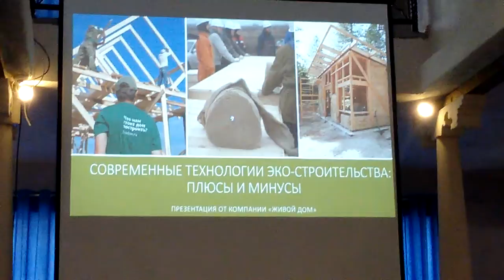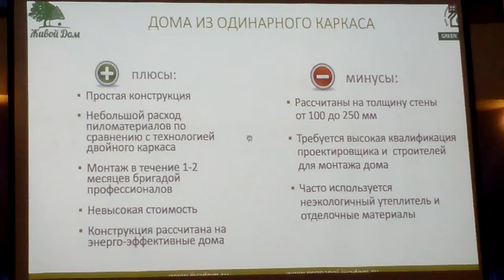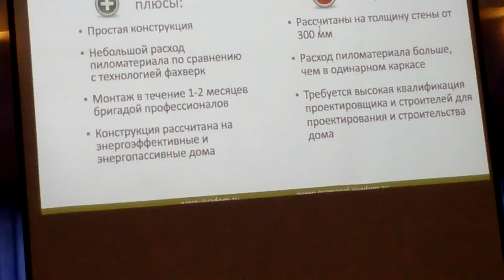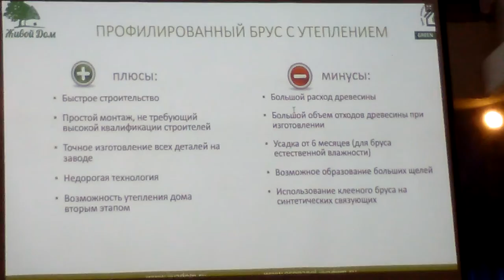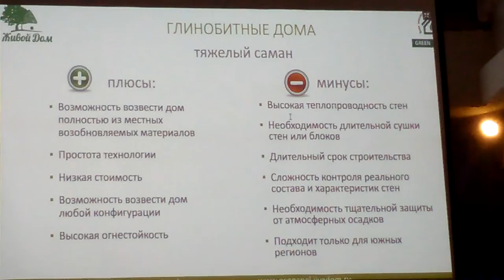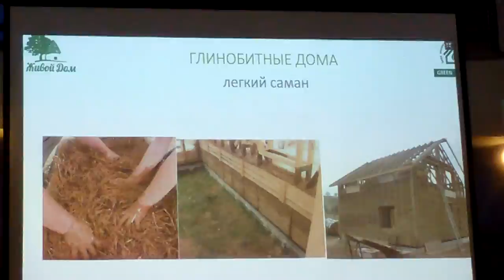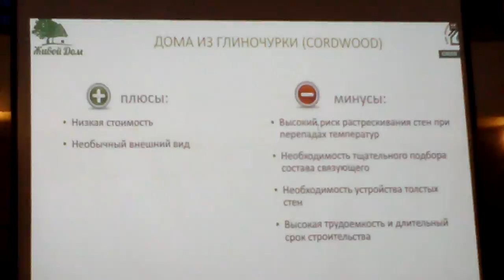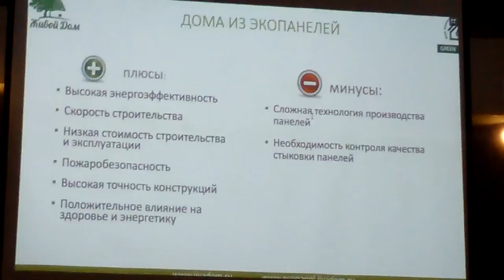Этномир. Василий Хлус. Современные технологии эко-строительства